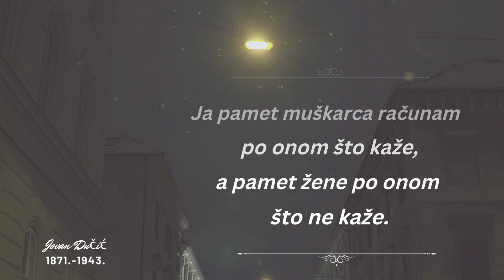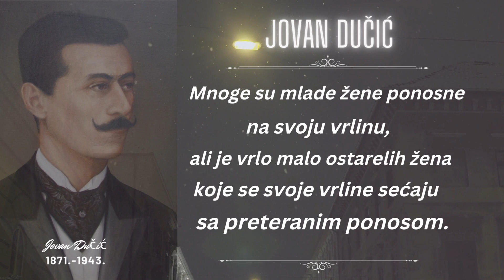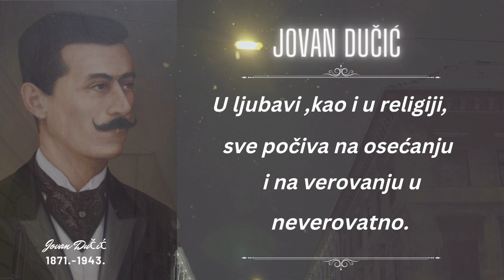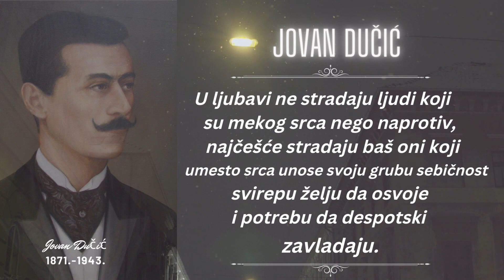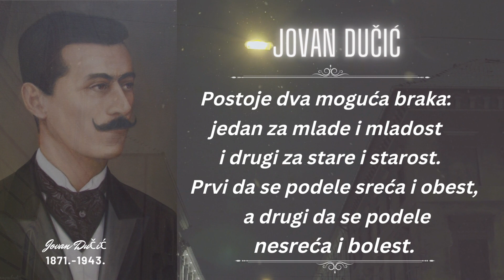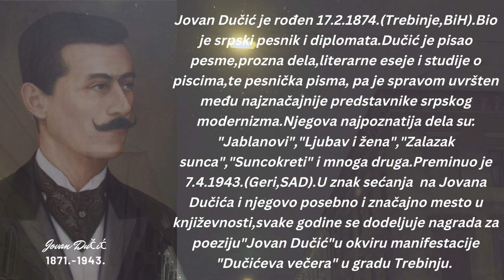JOVAN DUČIĆ - MUDRE IZREKE I CITATI O LJUBAVI I BRAKU(2.DEO)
Naziv citata:Mudre izreke i citati o ljubavi i braku (2.deo)
 Pisac: Jovan Dučić je rođen 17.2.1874.(Trebinje,BiH).Bio je srpski pesnik i diplomata.Dučić je pisao pesme,prozna dela,literarne eseje i studije o piscima,te pesnička pisma,pa je s pravom uvršten među najznačajnije predstavnike srpskog modernizma.Njegova najpoznatija dela su: "Jablanovi","Ljubav i žena","Zalazak sunca","Suncokreti" i mnoga druga.Preminuo je 7.4.1943.(Geri,SAD).U znak sećanja na Jovana Dučića i njegovo posebno i značajno mesto u književnosti,svake godine se dodeljuje nagrada za poeziju"Jovan Dučić" u okviru manifestacije "Dučićeva večera" u gradu Trebinju.